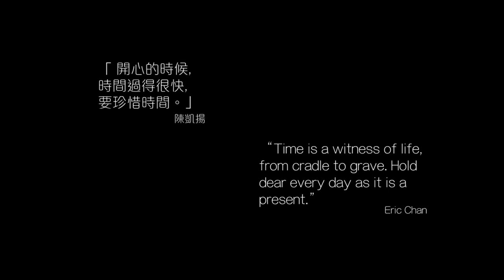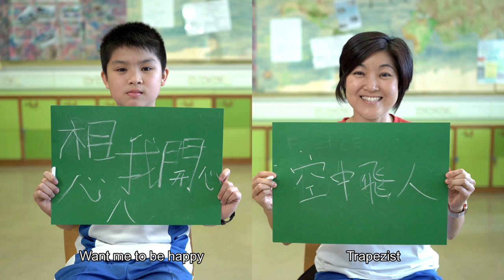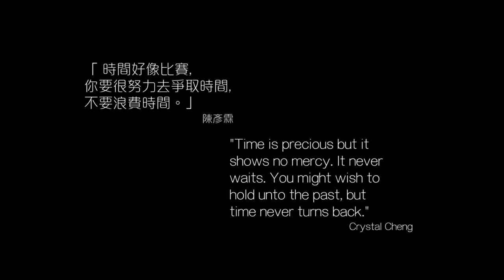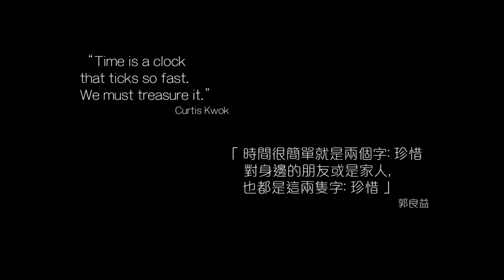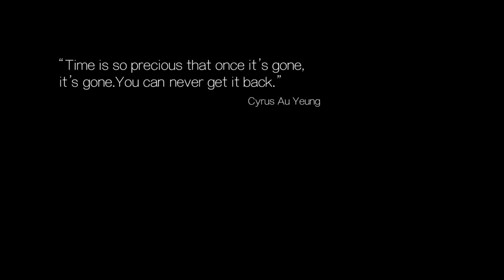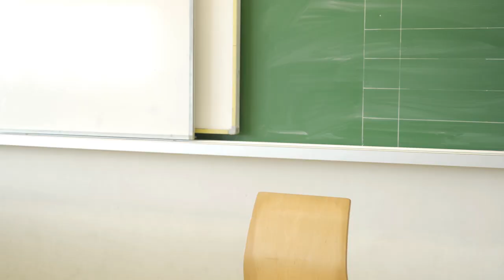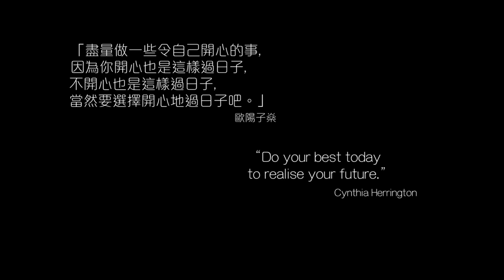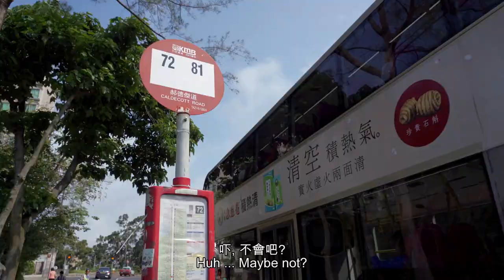《新校服》Year 6 is a Brand New Start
謹以影片《新校服》祝賀
保良局蔡繼有學校
2019年度五年級同學小學畢業!
並感謝祝福每一位可敬可愛的校長、老師和家長們！
Year 6 is a Brand New Start is a movie produced and dedicated to all Year 5 students of PLK Choi Kai Yau School and their beloved principals, teachers and parents for the celebration of primary graduation in 2019.

T H E M E S

第一幕 *回望: 回憶與成長*
Act 1 *Reminiscence: Memory and Growth*

第二幕 *展望: 夢想與目標*
Act 2 *Outlook: Dream and Goal*

第三幕 *失望: 挫折*
Act 3 *Despair: Challenge*

第四幕 *守望: 友情*
Act 4 *Support: Friendship*

第五幕 *凝望: 感恩*
Act 5 *Watching: Gratitude*

第六幕 *希望: 慶祝*
Act 6 *Hope: Celebration*

第七幕 *特別收錄*
Act 7 *Bonus Track*

— CREATIVE TEAMS

Director & Story
Amia Cheung

Producers
Mylene Khoo    Amia Cheung

KW Wong

Photographers
KW Wong    Cecil Wong

Assistant Photographers
Alex Luk    Mylene Khoo    Isaac Hung

Edited by
KW Wong    Amia Cheung

Transcription and Translation
Virginia Chang    Cynthia Herrington    Mylene Khoo
Neil Herrington    Dean Fisher    Cecil Wong    Matt Chan
Amia Cheung    Marcel Chan    Shirley Yan    Lianne Chu

Production Manager
Mylene Khoo

Props Designers
Cass Lee    Cynthia Herrington    Jacob Herrington
Neil David Herrington    Alex Luk

Make-up Designer and Artists
Cynthia Herrington    Lily Qiu    Wing Han Wing Chan
Miu Ling Milk Chung    Siu Yuk Yuki Lam    Marcel Chan

Costumes by
Cynthia Harrington, Mylene Khoo

Vocal Coach
Irene Lee

Basketball Instructor
Alvin Mak

— SUPPORTING TEAMS

On-site Production Assistants
Paul Yuen    Marcel Chan    Alex Luk   Iris Tam    Simon Chong

Backend Production Assistants
Joan Lu    Carmeling Cailing Servantes    Daisy Saludez    Sharon Ng

F&B
Iris Tam    Janice Wong    Maggie Wong    May Wong
Susane Cheng    Virginia Chang    Genifer Banyangan

Resource Supplies
Joanne Leung    May Wong     Iris Tam    Deborah Au Yeung
Joey Chow    Ricky Tsang    Amia Cheung    Amy Ho
Angela Hung    Crystal Cheng    Amy Lo    Alvin Mak

Drivers
Alvin Mak    Mylene Khoo

— MUSIC

“Year 6 is a Brand New Start”
Melody: Warren Casey     Jim Jacobs
Lyrics: Maggie Hung    Amia Cheung    Irene Lee    Isaac Hung
Special thanks to Warner Music Group

“Melodie from Orfeo ed Eurdice”
Music Performance: Mark Chan and Stephen Chau

S P E C I A L  T H A N K S  TO

All principals, teachers, staff, parents and students
interviewed and/or performed in the movie

Scenemaker Production
for the full technical and equipment support

PLK Choi Kai Yau School
for venues and many other supports